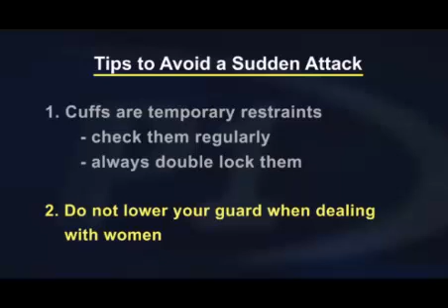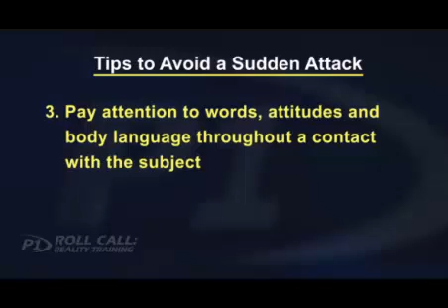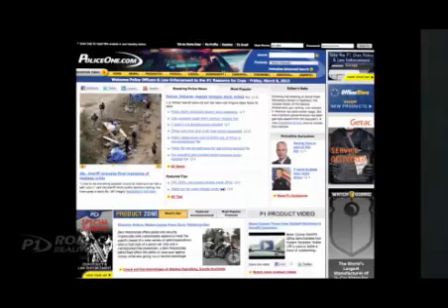Reality Training Sudden attack in a booking area